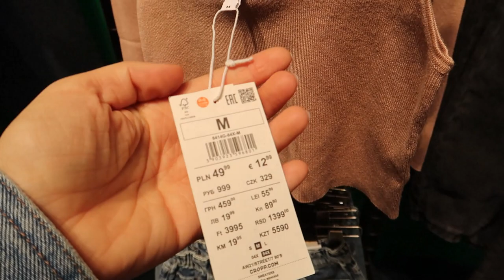ШОПИНГ ВЛОГ / Bershka Reserved House Cropp / МОДНАЯ ОДЕЖДА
Добро пожаловать в осенний шопинг влог! Я для вас составила несколько модных образов в таких магазинах как : Bershka, Reserved, House, Cropp! Также в этом ролике вы увидите модные и стильныевещи 2021, которые помогут вам составить свои образы на каждый день или на выход!

ТАЙМ КОДЫ:
00:00 Шоппинг влог
00:29 Reserved ожидание и реальность
03:52 House
08:03 Cropp повседневные аутфиты
09:12 Классический образ из масс - маркета Bershka